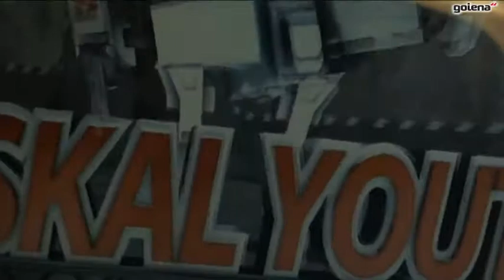Euskal Youtuber ezagutzen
Gero eta jende gehiago animatzen da Youtuben kanala sortu eta astero-astero bideo ezberdinak sareratzen. Xabi Antxia aretxabaletarra ere animatu berri da, eta Euskal Youtuber izeneko kanala jarri du martxan. Argi du euskarazko kanala izatea nahi duela, eta, etorkizunera begira, bidaien inguruko proposamen bideoak sortu nahi dituela.